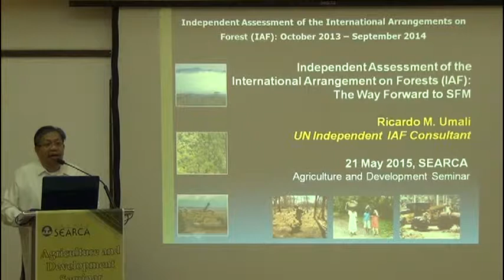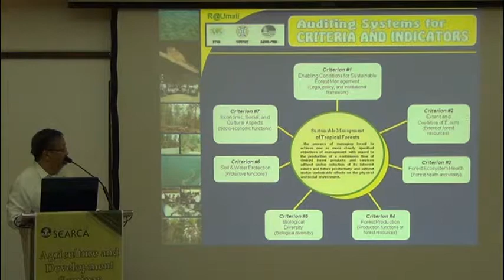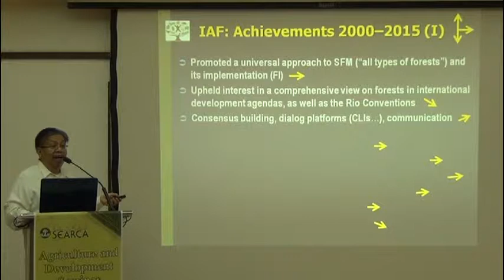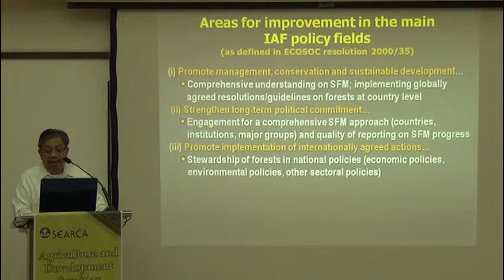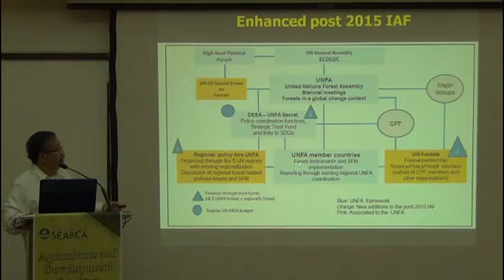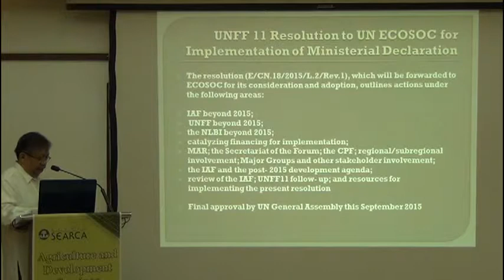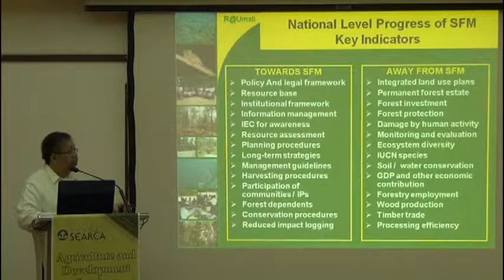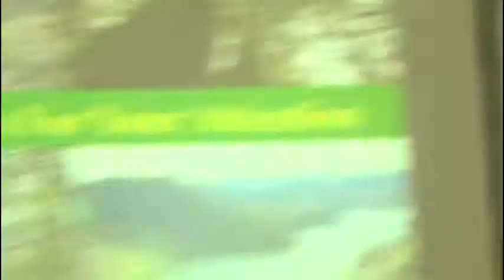The New International Arrangement on Forests: The Way Forward to Sustainable Forest Management (SFM)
The New International Arrangement on Forests:
The Way Forward to Sustainable Forest Management (SFM)

by Forester Ricardo M. Umali
Independent Consultant
International Arrangements for Forests (IAF)
United Nations Forum on Forests (UNFF)